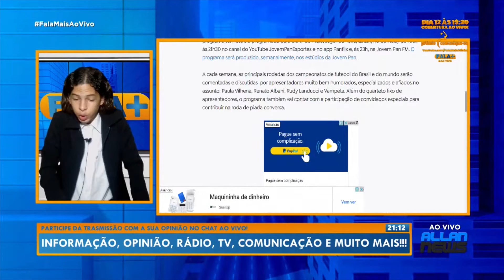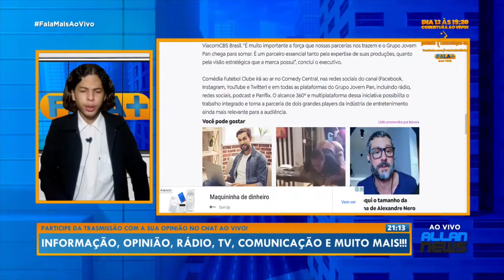Jovem Pan e Comedy Central iram lança um novo programa humorístico esportivo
Fala Mais - Interação, Informação, opinião e credibilidade é aqui.